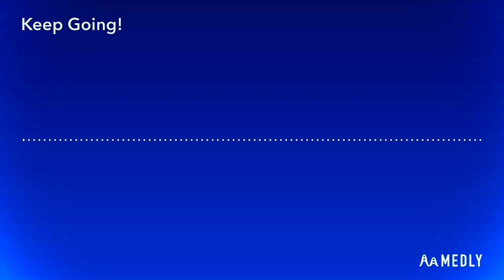Keep Going!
"If you find yourself wanting to give up, keep going! Things will get better, no matter how dreary they may seem."